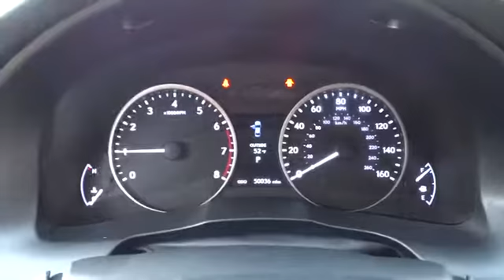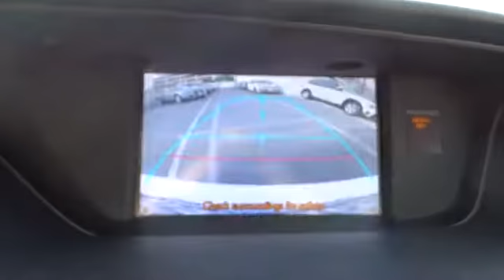2013 Lexus ES 350 San Francisco, San Jose, Oakland, Marin, bay area, CA 38540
2013 Lexus ES 350
2013 Lexus ES 350 4dr Sdn - Stock#: 38540 - VIN#: JTHBK1GG4D2049853

BLIND SPOT MONITOR W/REAR CROSS TRAFFIC ALERT,HIGH-INTENSITY DISCHARGE (HID) HEADLAMPS,NAVIGATION SYSTEM  -inc: HDD navigation system  voice recognition  backup monitor  Bluetooth hands-free phone & streaming audio  HD Radio w/iTunes tagging  Lexus Enform 2.0 w/Safety Connect  automatic collision notification  stolen vehicle location  emergency assist button (SOS)  enhanced roadside assistance  destination assist  eDestination & Enform app suite w/1-year trial subscription  Lexus Insider  navigation remote control  SiriusXM NavTraffic/NavWeather/sports/stocks/gas prices w/1-year trial subscription,WOOD & LEATHER-TRIMMED STEERING WHEEL,VARIABLE INTERMITTENT RAIN-SENSING WINDSHIELD WIPERS W/DE-ICER,PARCHMENT  LEATHER SEAT TRIM,LUXURY PKG  -inc: leather-trimmed seats  wood trim  pwr tilt/telescopic steering wheel  memory for driver-side seat/steering wheel/mirrors  climate controlled seats,PARK ASSIST,PWR REAR SUNSHADE,Retained accessory pwr for windows & moonroof,Pwr front ventilated & rear solid disc brakes -inc: smart stop technology,4-wheel anti-lock brake system (ABS),Direct tire pressure monitor system